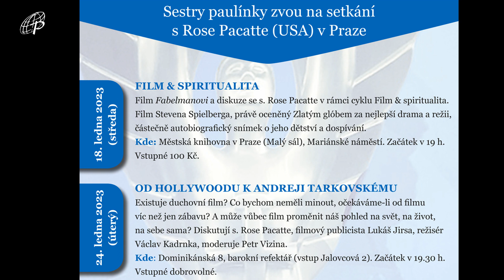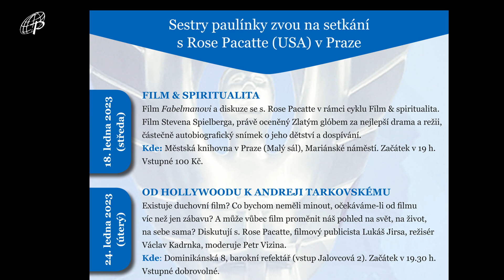Pozvání do kina s paulínkou Rose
Pozvánka z Radia Proglas na nejnovější filmový projekt Stevena Spielberga Fabelmanovi (aktuálně oceněn Zlatým Glóbem za nejlepší drama a režii).

Na částečně autobiografický snímek o jeho dětství a dospívání, vyprávěný optikou mladého začínajícího filmaře. Drama o dospívání sleduje Sammyho Fabelmana, který vyrůstá v poválečné Arizoně, kde zkoumá a poznává, jakou moc mají filmy. Navzdory všem nepřízním osudu a překážkám, které mu stojí v cestě, se Sammy ponoří do své vášně a filmování se mu stane životní cestou.
Ve spolupráci s Akademickou farností Praha uvádí Lukáš Jirsa, diskuse se sr. Rose Pacatte FSP, autorkou řady knih věnovaných filmu a spiritualitě a také vztahu médií a křesťanství, členkou ekumenických porot na filmových festivalech, zakladatelkou Centra mediálních studií Dcer sv. Pavla v Los Angeles.